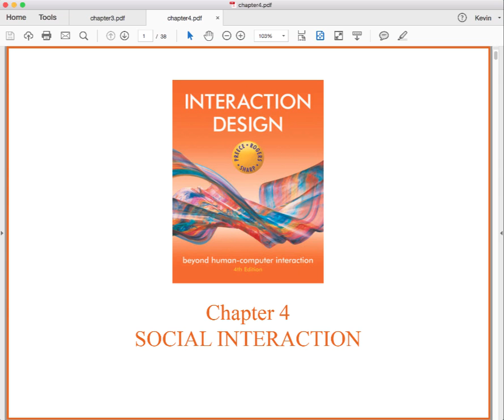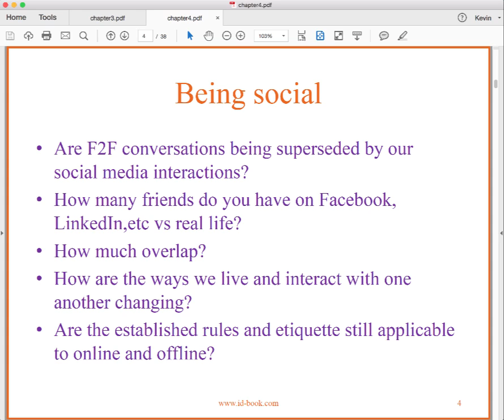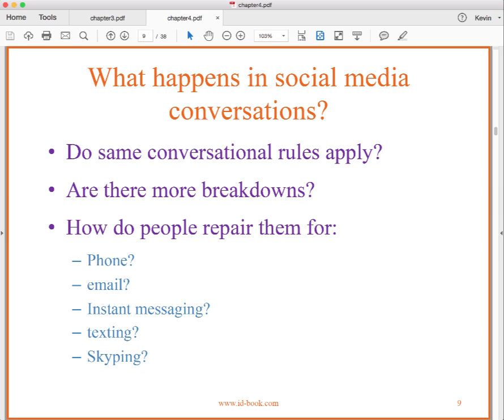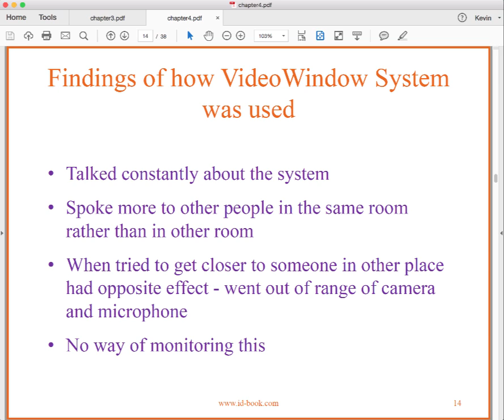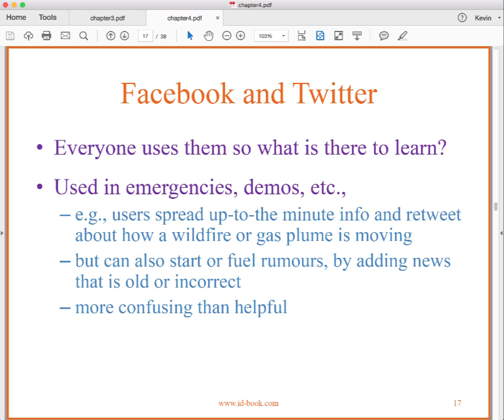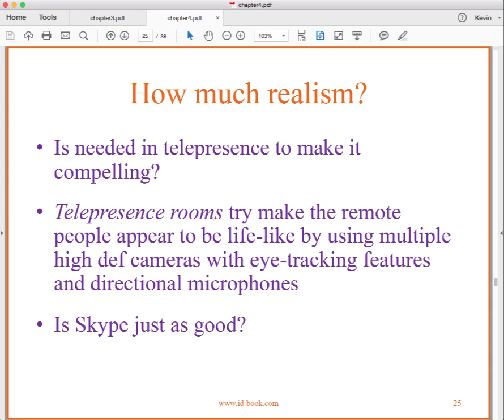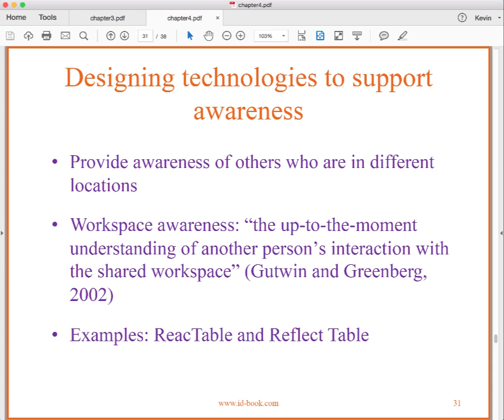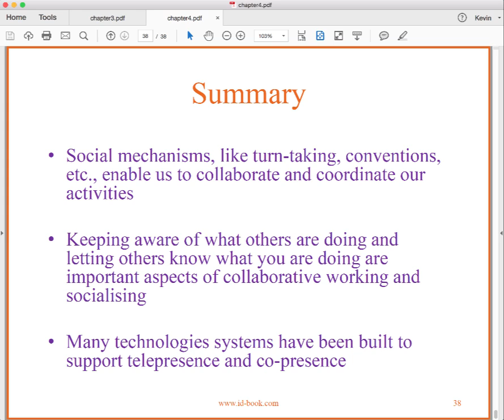Lecture: ID4e Chapter 4